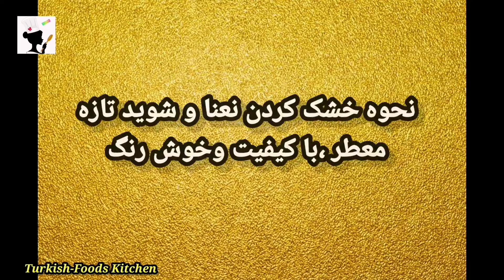Evde Çok Pratik Sebze Kurutma Yöntemi 🌿🌿// Sebzelerinizi Çok Kolay Kurutabilirsiniz.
Mazlemeler;
680 gr taze nane
480 gr dereotu

How to dry vegetables
Ingredients:
680 grams of fresh mint, 480 grams of fresh dill

روش خشک کردن سبزی
مواد لازم : 680 گرم نعنا ی تازه ، 480 گرم شوید تازه

برای مشاهده این ویدئو به زبان فارسی از طریق لینک زیر وارد شوید